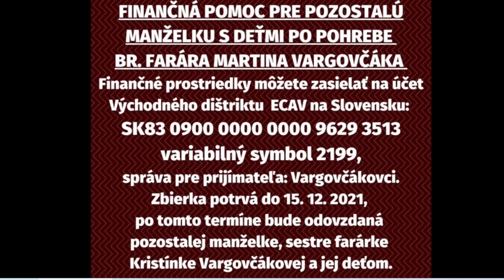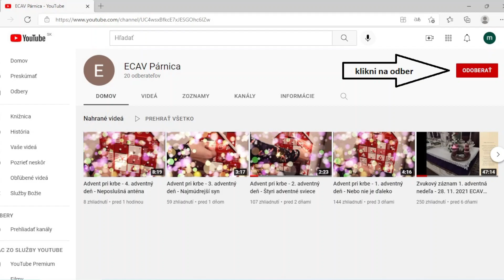Služby Božie - 2. adventná nedeľa - 5. 12. 2021 ECAV Párnica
Služby Božie na 2. adventnú nedeľu z CZ ECAV Párnica (Liptovsko-oravský seniorát - LOS)
Piesne 12, 6, Ježiš, Ty máš meno najkrajšie, (474 - v. 1), 10,  A 8
Liturgia a kázeň: Viera Šimová Šoltés - CZ Párnica
Kantori: Klaudia Šabová, Dušan Kubačka